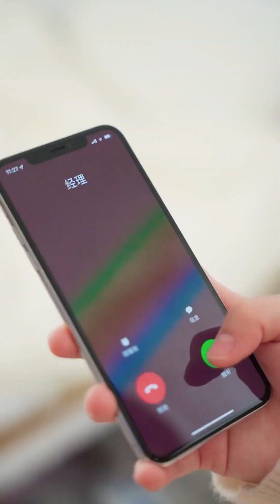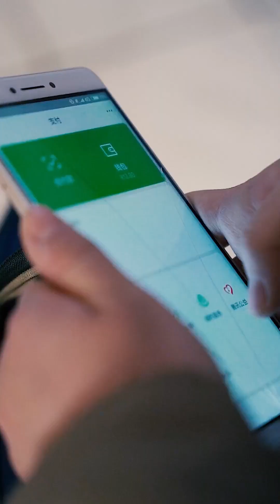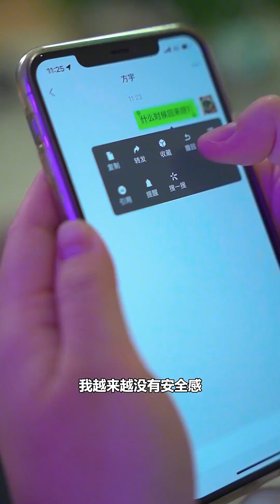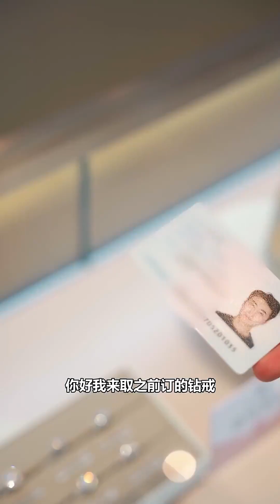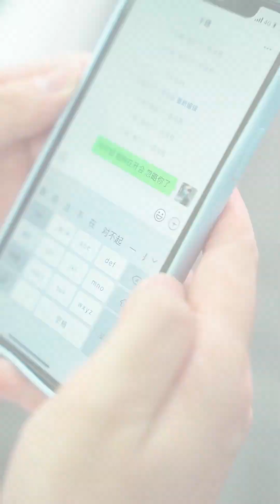She just saw the grievance you couldn't express